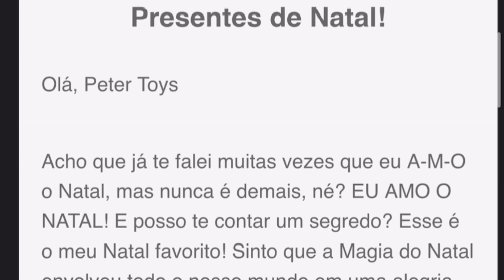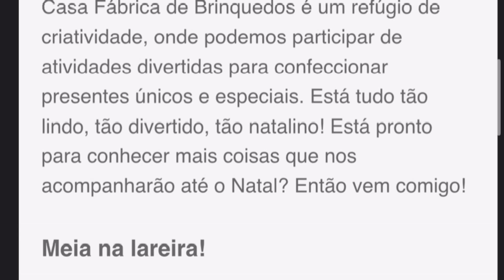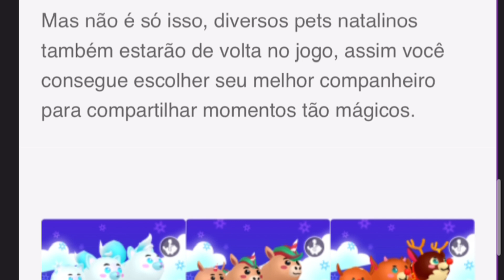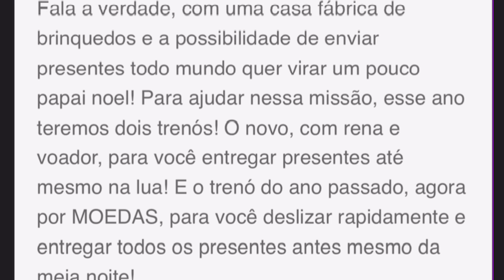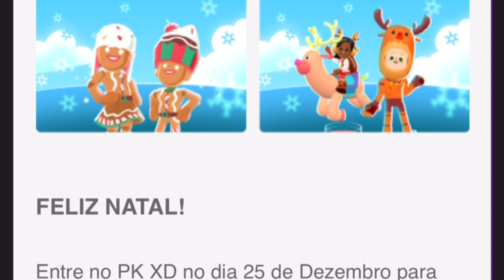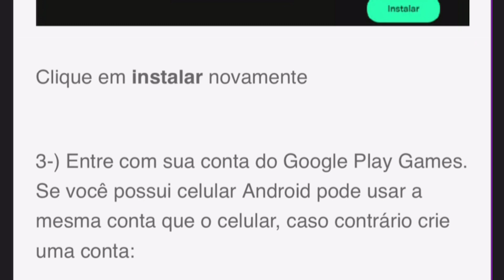TRENÓ POR MOEDAS E PRESENTE DE NATAL PARA TODOS NO NATAL DO PK XD PARTE 2! PETER TOYS